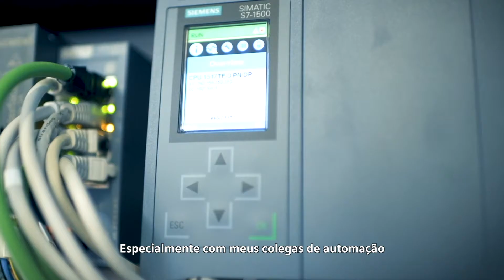Conheça a nova SITOP PSU8600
As fontes de alimentação SITOP PSU8600 oferecem integração completa aos sistemas de automação via PROFINET no TIA Portal ou Ethernet Industrial com comunicação aberta em OPC UA. Com suas funcionalidades únicas de diagnóstico, capacidade de comunicação exclusiva, redes abertas e expansibilidade modular, a fonte de alimentação SITOP PSU8600 oferece flexibilidade e confiabilidade para instalações complexas.